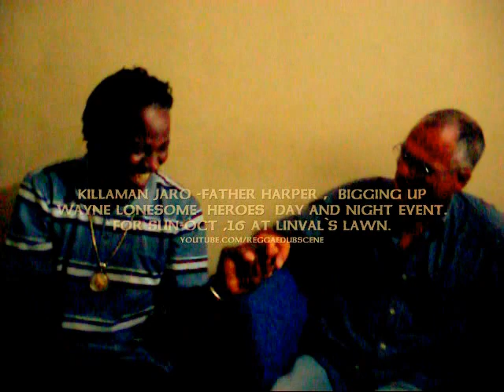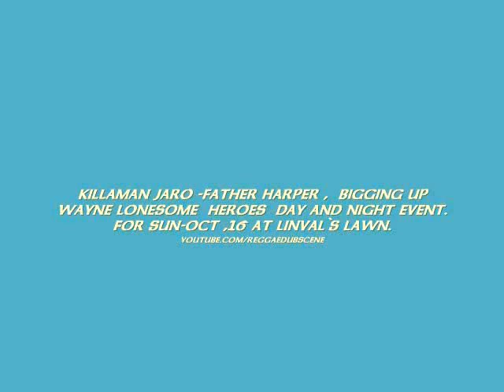KILLAMAN JARO- BIG UP WAYNE LONESOME SHOW, AT LINVAL`S LAWN. OCT. 16,2011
KILLAMAN JARO -OWNER- FATHER HARPER , BIG UP WAYNE LONESOME  , HEROES DAY AND NIGHT  DANCE  .
  FOR  LINVAL`S LAWN, PORT MORANT . ST. THOMAS.
SUN 16, OCT- 2011